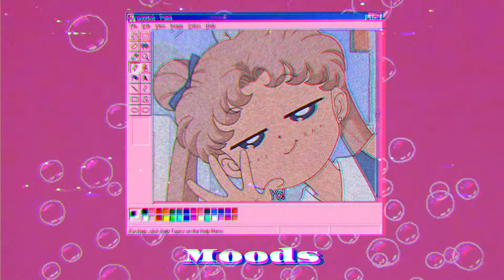"MOODS" - Lofi HipHop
Chill lofi- lofi hip hop to study and chill - Memories Lofi - Instrument lofi.  🎧

𝒆𝒏𝒋𝒐𝒚 𝒎𝒚 𝒍𝒐𝒗𝒆𝒍𝒚 𝒇𝒂𝒎  🧡

𝒁𝒂𝒊𝒏𝒊
𝒁𝒂𝒊𝒏𝒊 & 𝑫𝒚𝒔𝒍𝒎 - 𝑯𝒐𝒍𝒅 𝑶𝒏 (𝒇𝒕. 𝑫𝑵𝑨𝑲𝑴)

More of this talented guy ⚡️:
𝒁𝒂𝒊𝒏𝒊

Please give support! 💙💙💙💙

👀 PLEASE READ THIS:  I do not own any media property of the published artists, but I have the authorization of the artists to be able to publish their art and that we can all enjoy them, if you want to use it in some content PLEASE CONTACT THEM.  ☄️

Artwork: Presets and some inspiration of DreamN. Rhythm team! 🧡

Thank u for the Support in this new channel! 🧡